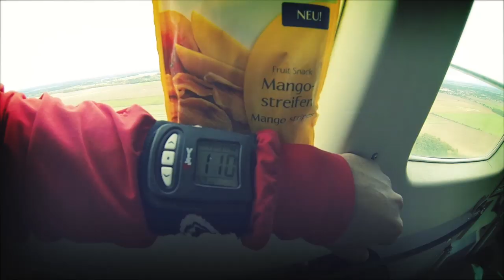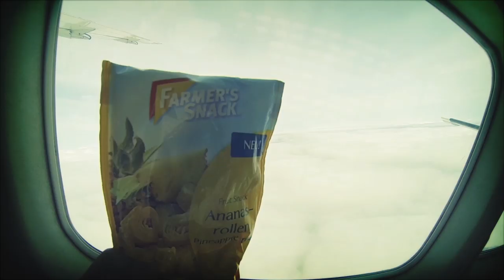On Board Service at AIR "Take Off Fehrbellin" with Farmer's Snack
Skydive action and on board food service with Farmer's Snack on flight with Take Off Fehrbellin :-)

Viel Spaß in der Luft beim Fallschirm Springen und mit on board service and Snacks von Farmer's Snack bei Air "Take Off Fehrbellin".